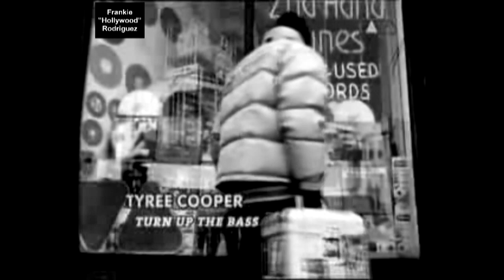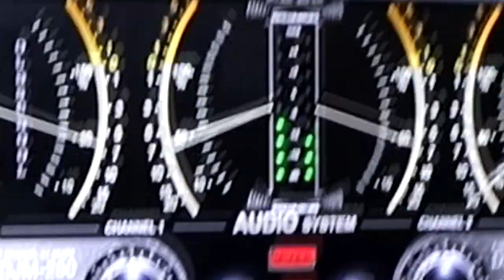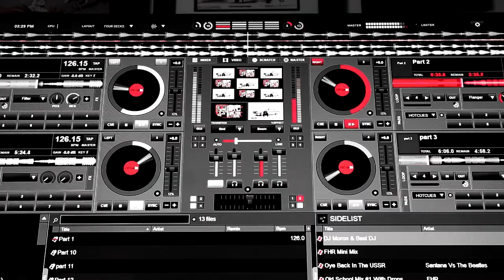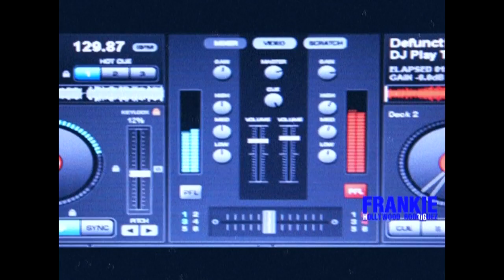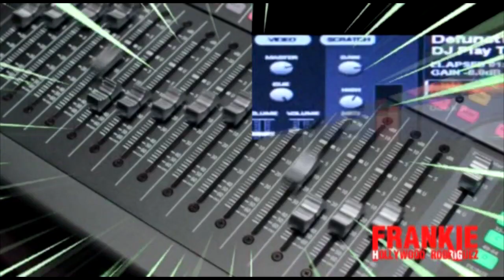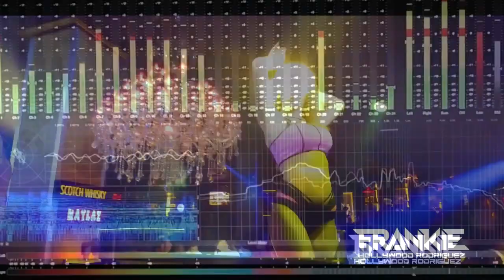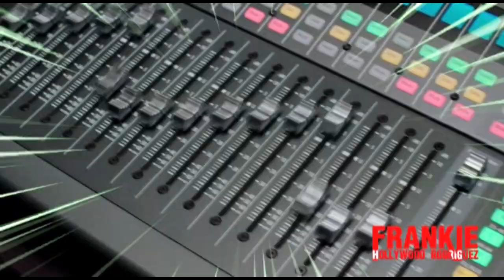Frankie Hollywood Rodriguez - NYE 12-31-20 Live Mini Video Mix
Here is part of the live set that I recorded on NYE 12-31-20 at Seat Geek stadium Julian Jumpin Perez NYE party
Frankie Hollywood Rodriguez Is The Master Of The Video Mix & Is Touring World Wide
DJ Frankie "Hollywood" Rodriguez - The Master Of The Video Mix
In 2019 Frankie is currently known as one of the top Video Remix DJ's on tour and opening for major recording artist Foo Fighters, Zac Brown Band, Carrie Underwood, Paul McCartney, Florida Georgia Line, Luke Bryan, Kid Rock, Bebe Rexha and Maddie & Tae
Frankie is also the Host of "My House" a weekly podcast featuring the best in dance music. Frankie's unique talent to re-produce music with video makes him one of the most sought after Video DJ's in the world and currently has over 750.000 listens and views on Mixcloud and Youtube.